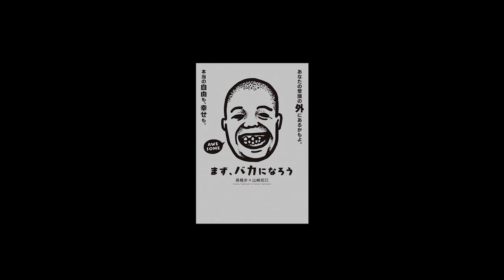『まず、バカになろう』高橋歩 × 山﨑拓巳 ダイジェスト・ムービー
『まず、バカになろう。』

あなたの常識の外にあるかもよ。
本当の自由も、幸せも。

仕事、お金、人間関係、家族、旅、世界……
あなたの人生を、もっと、
シンプルに。パワフルに。

★高橋歩＆山﨑拓巳 特別対談を収録したMOVIE付き

著：高橋歩×山﨑拓巳
発行・発売 A-Works
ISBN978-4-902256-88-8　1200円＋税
2019年12月24日 発売

変化する時代を、楽しく幸せにサバイブするために。
まず、バカになって、視野を広げて、新しいステージへ！

《CONTENTS コンテンツ》

第一章　LIFE STYLE 　生き方について
第二章　WORK & MONEY 　仕事・お金について
第三章　RELATIONSHIP 　人間関係について
第四章　JOURNEY & WORLD PEACE 　旅・世界平和について

【はじめに】

この本では、一般的に言われがちな「常識」と、
それに対しての僕たちの考え「まずバカ」を、並べて紹介しました。

大きく変化し続けるであろう、これからの新時代を、
楽しく幸せに生き抜くために。

いわゆる常識は、ちょっと横に置いて……

シンプルで、パワフルな自分を通り戻すために……

自分のハートに正直に、まっすぐ生きていくために……

数十時間に渡る、膨大なふたりの会話から、厳選に厳選を重ねて、
キラッと輝く原石のみを、散りばめてみました。

ゆっくりと、宝探しでもするつもりで、
この本を楽しんでもらえれば、と思います。

では、はじまり、はじまり……